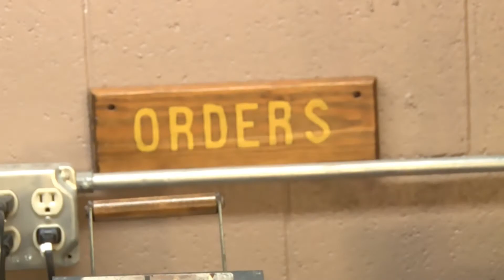Cream City Phresh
Check out Milwaukee's own Cream City Fresh custom apparel created by Logan David.